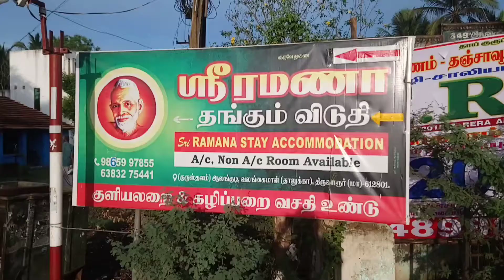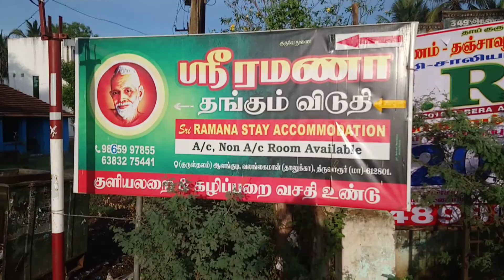Alangudi bus stop an area day an night